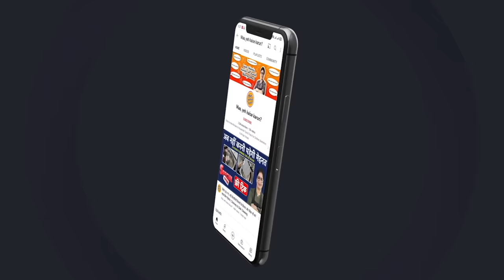बिना केमिकल, घर के बने साबुन से पाए चमकता-बेदाग चेहरा | No Chemical Beauty Soap | DIY Herbal Soap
Aaj Maa, Yeh Kaise Karun me aapke liye laaye hai - Ghar Par Soap Banane Ka Asaan Tareeka, Homemade Soap, Diy Soap Recipe. Is video me dekhiye Homemade Soap, How to make Soap, Herbal Soap, Natural Soap Recipe, Best Homemade Skin Whitening Soap, Diy Ubtan Soap for Fair & Glowing Skin, Full Body Shining Soap, Ghar Par Banaye Market Jaisa Soap, DIY No Chemical Natural Soap, Chemical Free Soap, Sabun Banaye Ghar Par, Skin Remedies, Natural Remedy, Ghar par Sabun/Soap banane ka tarika, Natural Soap kaise banaye, Homemade Beauty Soap, Homemade Aloe Vera Soap, Homemade Tomato Soap, Homemade Potato Soap, Instant Skin Whitening & Brightening Homemade Soap, DIY Making Your Own Soap At Home, Organic Aloe Vera Soap Ghar par saboon Kaise Banaye, Saboon Banane Ka Tarika, DIY Soap, Soap kaise banaye, Soap banane ki trick aur bhi bahut sare hacks, Tips & Tricks, Remedy Video Maa, yeh kaise karun? par dekhiye aur Channel ko subscribe karna na bilkul na bhoolein | Maa, Yeh Kaise Karun? | Poonam Devnani

आज के वीडियो में देखिए घर पर साबुन बनाने का आसान तरीका | अब घर पर बनाये 100% नेचुरल सोप बहुत ही आसानी से | बाजार से क्यों लाये? घर पर बिना केमिकल साबुन बनाएं - चमकता और खिला-खिला चेहरा पाये | चहरे की सुन्दरता दोगुना बढ़ाये - ये 1 चीज लगाए और ढेरो परेशानियों से छुटकारा | ये 1 चीज बदल देगी आपकी काया - जो भी देखे यही कहे - ये नुस्खा पहले क्यों नहीं बताया | आप घर में अपनी पसंद के मुताबिक किसी भी तरह का साबुन तैयार करें आसानी से | अगर स्किन को हेल्दी, सॉफ्ट और चमकदार है बनाना, तो घर बना साबुन ही अपनाना | बिना केमिकल, घर का बने साबुन से पाए चमकता-बेदाग चेहरा | अब घर पर मिलने वाली चीज़ों से बनाये हर्बल सोप इस ट्रिक के साथ और भी बहुत सारे हैक्स, टिप्स और ट्रिक्स, उपाय वीडियो माँ, ये कैसे करुं? | पूनम देवनानी

INGREDIENTS:
For Potato Soap:
* Soap Base(साबुन का आधार) - 60-70 Gram
* Raw Milk(कच्चा दूध) - 1 Spoon
* Potato Juice(आलू का रस)
* Aloe Vera Gel(एलोवेरा जेल) - 1/2 Spoon
* Almond Oil(बादाम का तेल)- 1/2 Spoon
* Vitamin E Capsule(विटामिन ई कैप्सूल) - 2

For Tomato Soap:
* Soap Base(साबुन का आधार) - 100 Gram
* Tomato(टमाटर) - 1
* Sandalwood Powder(चंदन पाउडर) -  1/2 Spoon
* Coconut Oil(नारियल का तेल) - 1/2 Spoon
* Vitamin E Capsule(विटामिन ई कैप्सूल) - 1-2

Products I Used:
Soap Base
Soap Mold
Silicon Mold
Vitamin E Capsule
Chandan Powder